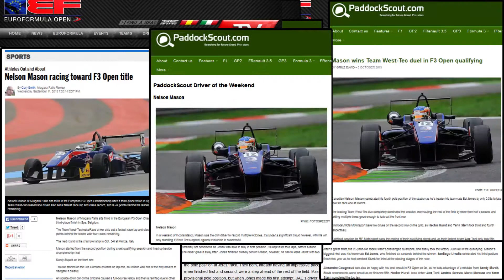Search for a Champion 2018 - Nelson Mason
This is what I do, what I live a breathe. I hope you enjoy a look, and go vote for me